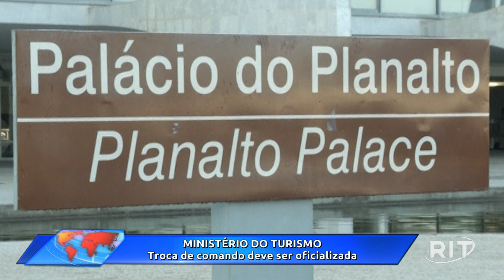Planalto confirma troca no Ministério do Turismo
Daniela Carneiro será substituída pelo deputado federal Celso Sabino.